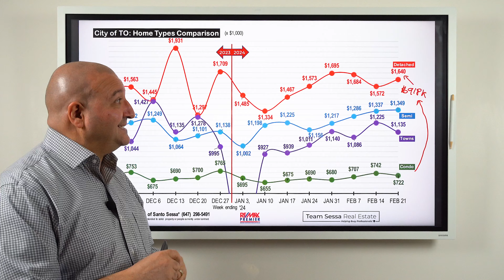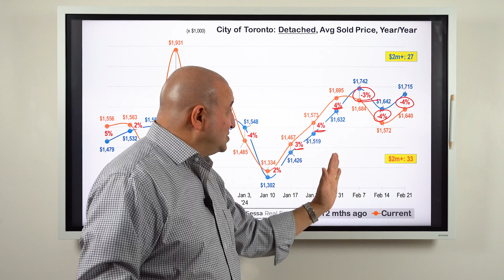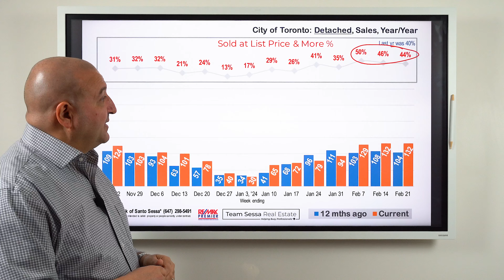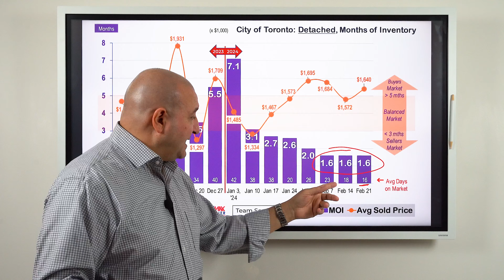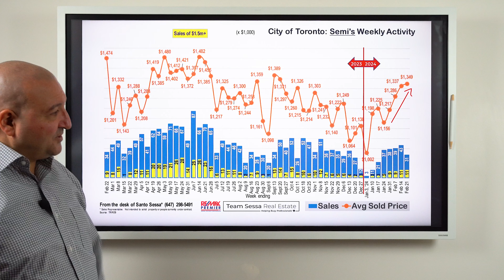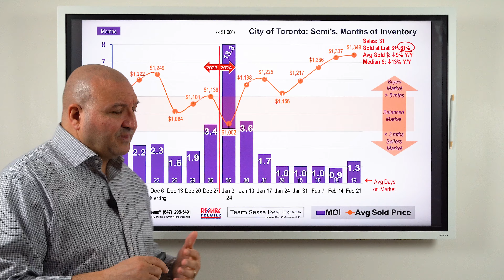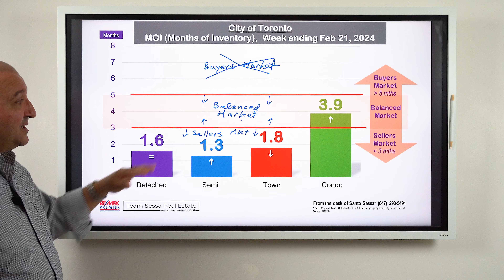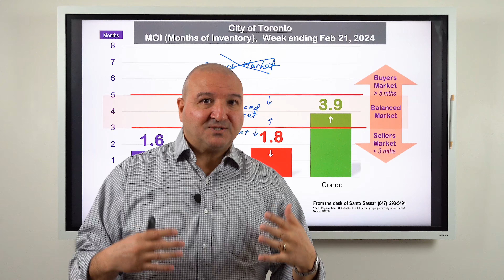Real Estate Roulette - Toronto Homeowners Taking Big Risks (Real Estate Market Update)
In this episode we take a look at the current Toronto Real Estate detached home prices and market trends for week ending February 21, 2024. We also discuss how some people get themselves into serious trouble by purchasing a property without having their home sold first. When you need the equity in your current home to go into your new home, it's a massive gamble to purchase first without knowing what price your home will sell for or if it will even sell. Yet, many people do this and get themselves in trouble when their sale doesn't pan out the way they hoped.

Chapters
0:00 Homeowners Taking Big Risks
10:18 Toronto Real Estate Market Update
18:32 Our New Listing At 116 Lansdowne Ave!

Santo Sessa & Daniel Sessa
Re/Max Premier

*This video, nor any of the other videos on the Team Sessa Real Estate YouTube channel, does not constitute legal or financial advice. This is strictly intended for educational and entertainment purposes only.